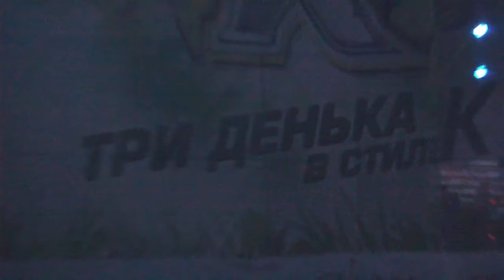Нашествие 2013. Секрет - Попурри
Нашествие 2013. Секрет - Попурри. Композиция, завершившая выступление Секрета на фестивале